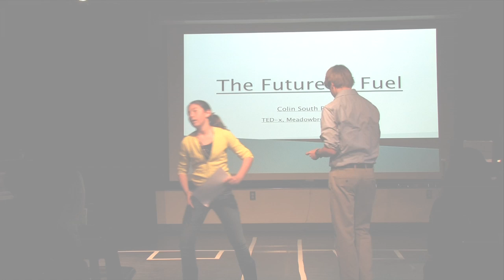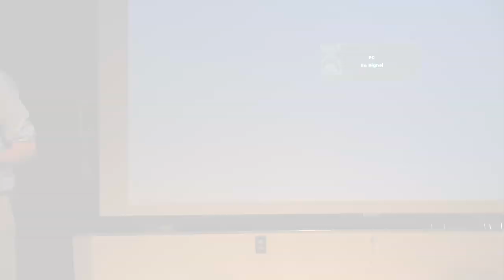Life Lessons Learned from Running: Cameron Hall at TEDxYouth@Meadowbrook